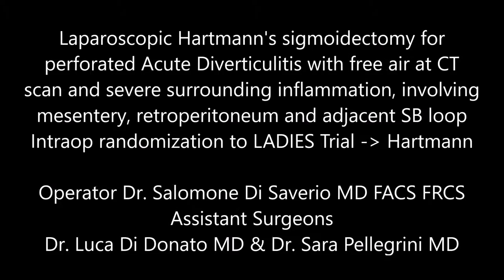Laparoscopic Hartmann sigmoidectomy Hinchey III diverticulitis & severe surrounding inflammation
Laparoscopic Hartmann's resection with sigmoidectomy and end colostomy for Hinchey III perforated acute diverticulitis with free air at CT scan, with severe surrounding inflammation involving the sigmoid mesentery, retroperitoneum and adjacent Small Bowel loop
Intraoperatively randomized within the LADIES Trial to Hartmann and colostomy

Postoperative Outcome shown at the end of the video

Operating Surgeon: Dr. Salomone Di Saverio MD FACS FRCS
Assistant Surgeons: Dr. Luca di Donato MD & Dr. Sara Pellegrini MD

Maggiore Hospital, AUSL Bologna